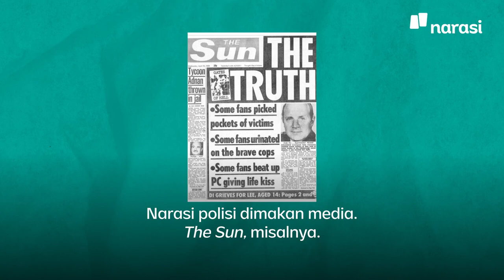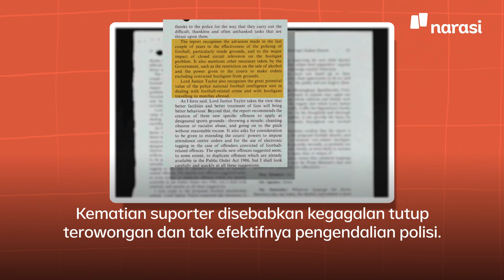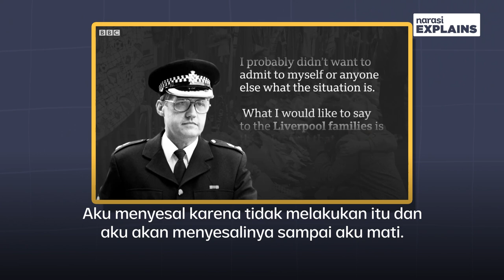Hillsborough 1989: Dusta Polisi & Telunjuk ke Suporter | Narasi Explains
Sepakbola Inggris berduka pada 1989 ketika 96 orang tewas dalam insiden di Hillsborough. Penonton disalahkan. Polisi berbohong. Butuh waktu yang lama sampai akhirnya kebenaran terungkap.

| Narasi Explains

(Narasi)